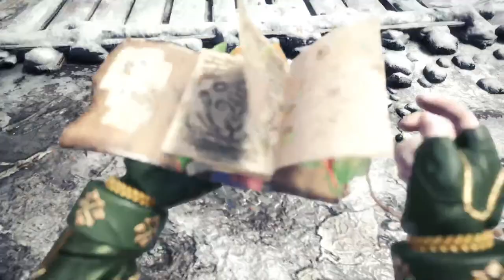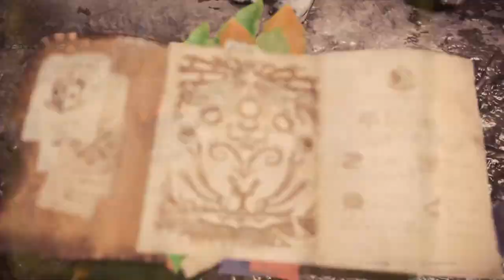Grinding the Guiding Lands For Augments! - Monster Hunter World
Today I am attempting to gather the parts I need for augments from the Guiding Lands! Most of these parts are not easy to get, since getting the correct monster to spawn can take some work!

We enjoy creating and sharing our videos for everyone to enjoy. If you like our videos as well as the idea of creating these videos for everyone to enjoy...please consider supporting us so we can continue creating and sharing these videos. Stay in the loop of the goodness of the LORD by giving when you can and receiving when you need.

BTC: 34GpVTdVu52v3RM6KDjF4CF8ergDV35oBY